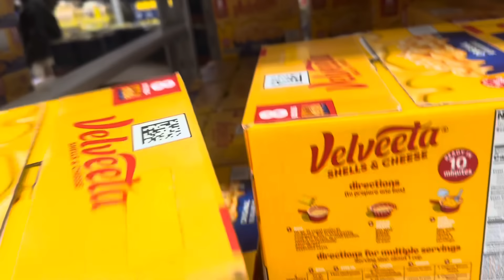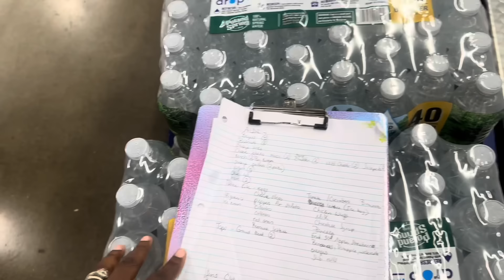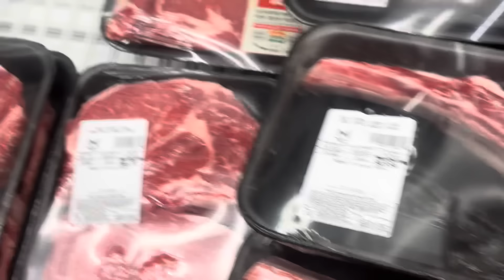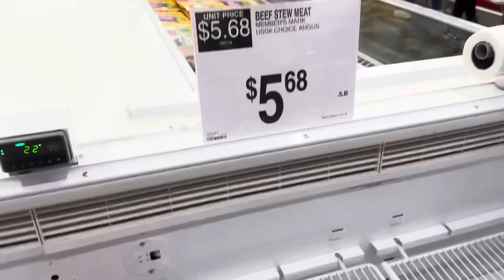Grocery Shopping At Sam’s Club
Hello,
My name is Erica and I am a mom of9. Here’s a look into my life as a mom of 9. Today I will be showing you how I will prep and plan for my family and how I budget our meals to ensure my family is fed all on a budget.